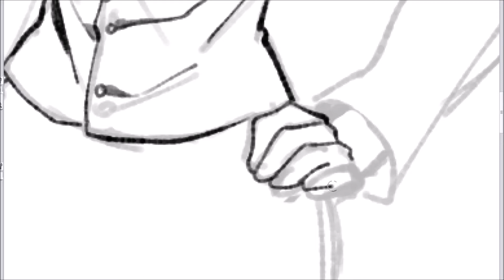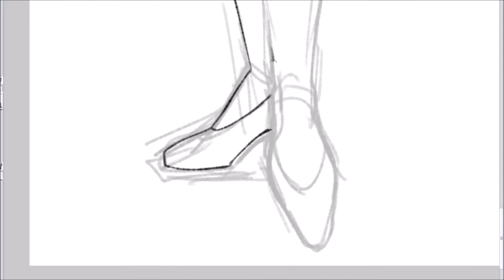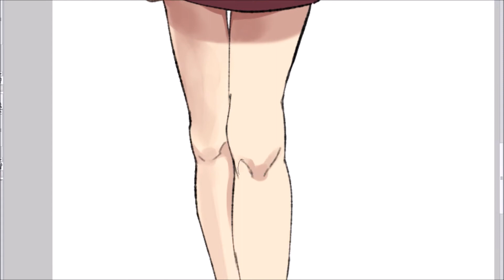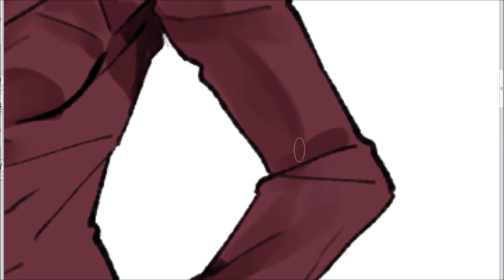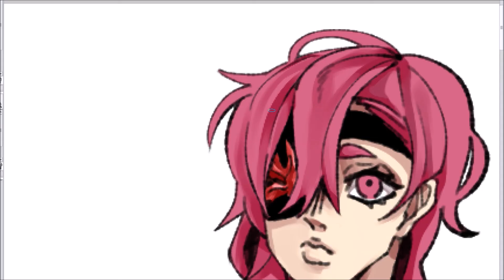[Speed Painting CLIP STUDIO] - 스피드 페인팅 자캐만들기!(make)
Sound:
LIONE - Leave This Place [Free]
Proximity제공